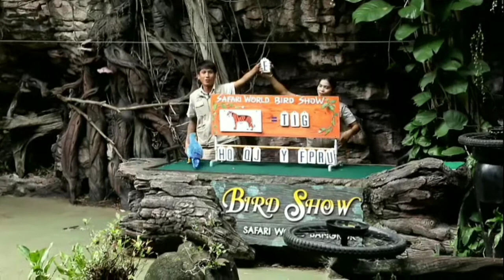Safari world bird show Thailand (2019)| NG Teevi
Safari world the world of real happiness and love the birds in action ❤️